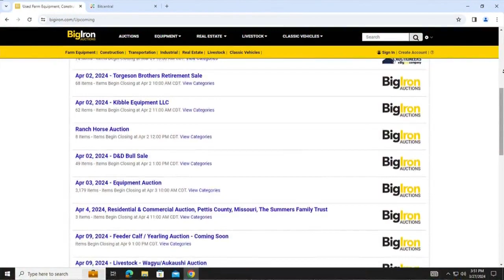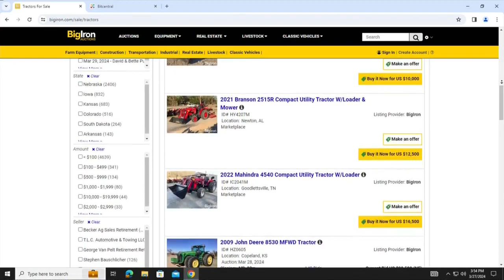Life on the Farm WPS Farm Show